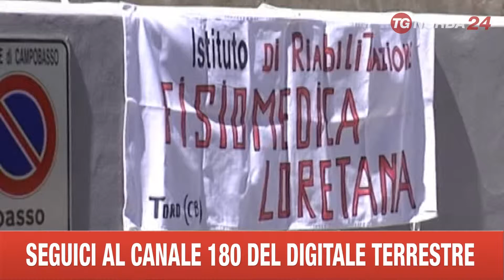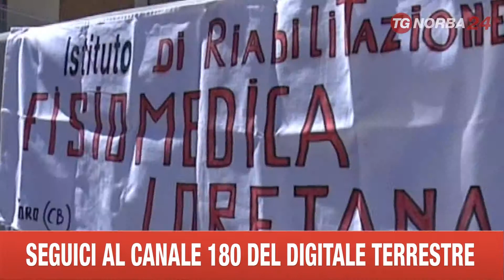CAMPOBASSO PRESIDIO FISIOMEDICA LORETANA